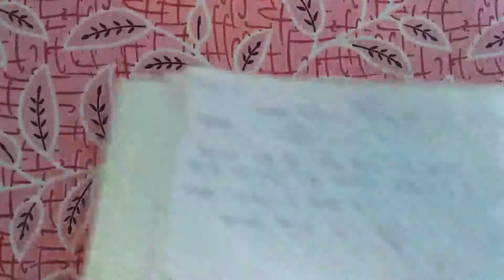ধারকত্ব ও ধারক অধ্যায় problem সেট 1 সমাধান পার্ট 2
ধারকত্ব ও ধারক অধ্যায় problem সেট 1 সমাধান